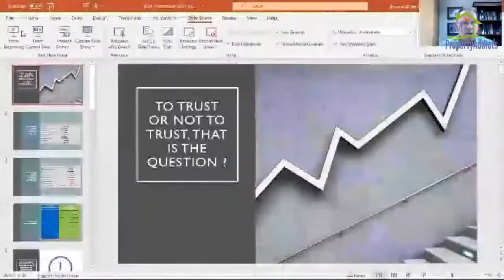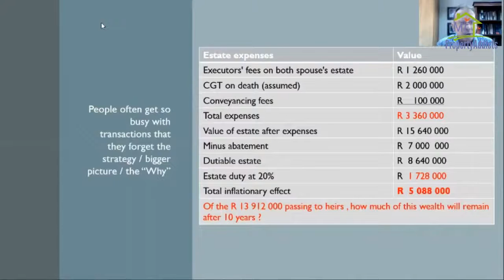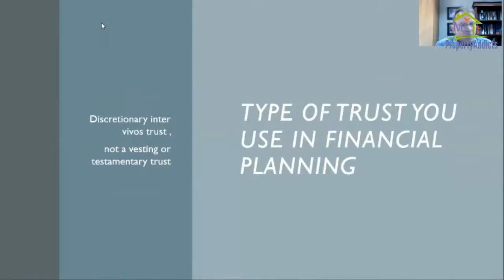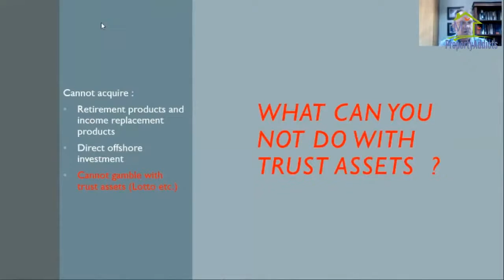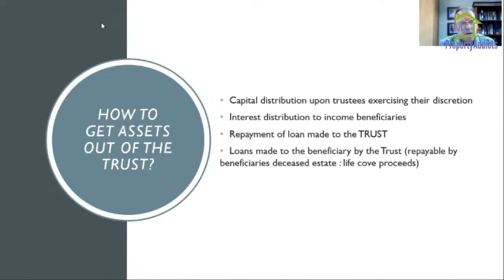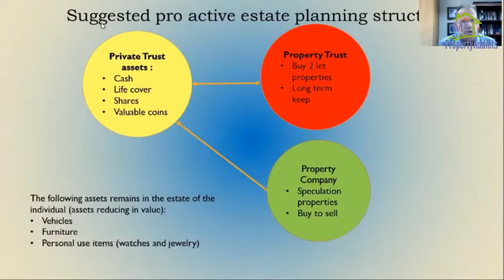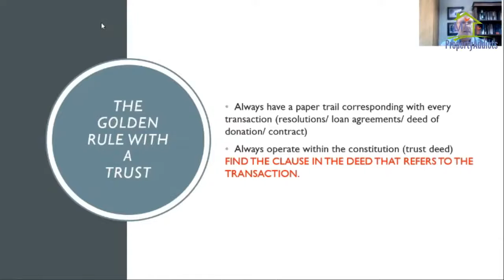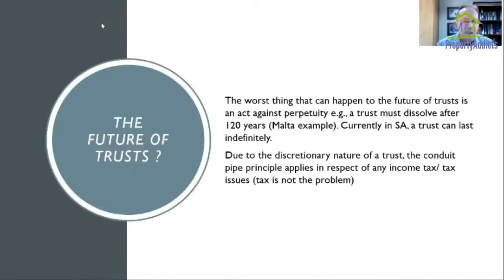You need to know about trusts in property investment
Advocate Thomas Viljoen discusses the benefits of using a trust and how to make it work for you.

Welcome to M5, we are glad you are here. Following the links below for: